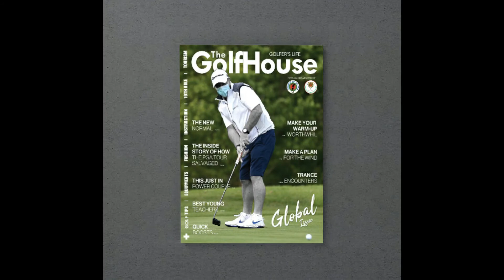Brig Gen Md Tajul Islam Thakur, SG of BGF on Bangabandhu 9th Bangladesh Games 2020 Golf Event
Brigadier General Md Tajul Islam Thakur, Secretary General of BGF on Bangabandhu 9th Bangladesh Games 2020 Golf Event